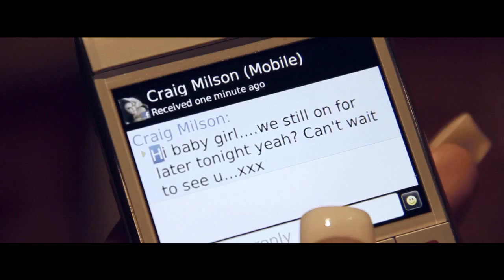Silvar Laidlow - It's Over Now (TV Version) Available on iTunes Now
PRD BY STRANGEBOY
Directed & Edited by Jamie Alderson
Cameras: Richard Lowe & Eugene Sowah
Make up Artist: Kelly Kilburn

Song Availible on itunes and amazon